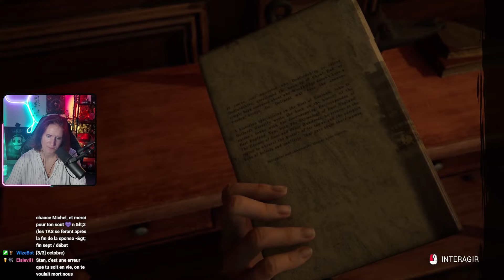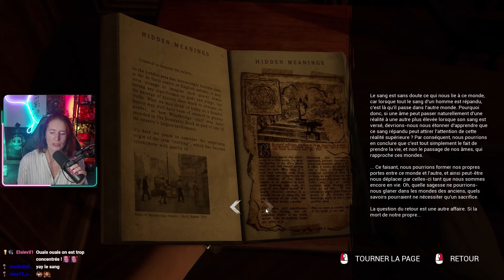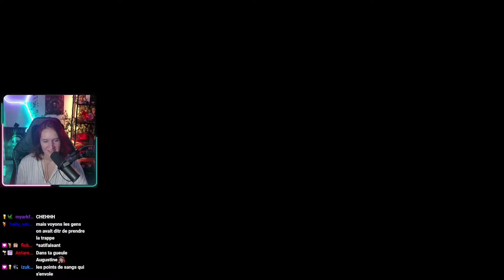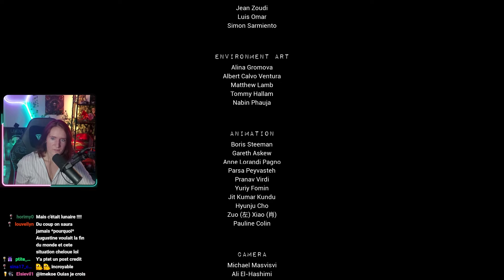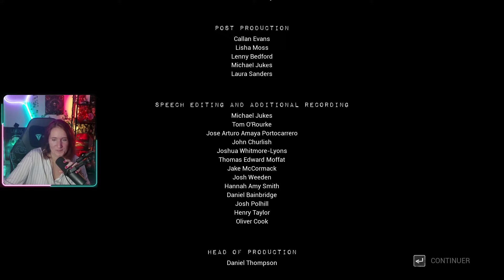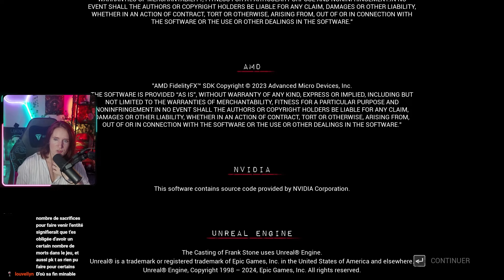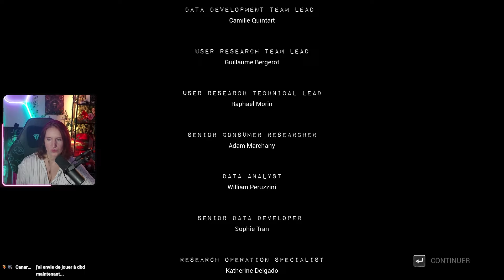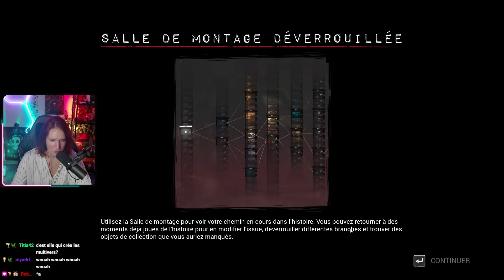JE M'ATTENDAIS PAS À CETTE FIN ! [The Casting Of Frank Stone Épisode 5/Fin]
Rediff du 21/09/2024 part 2/3
Jeu: The Casting Of Frank Stone

Mot clé: Twitch, Rediffusion, VOD, Streameuse, Yuno Vod, Yun0gaming, Yuno, Live, Stream, Partenaire, Diffusion, Rediff, Jeux vidéo, Gameplay, The Casting Of Frank Stone, Horror game, Dbd, Dead by daylight, Jeu narratif, Histoire, Let's play, Entité, Frank Stone, Jeu Horreur, Découverte, Choix, Conséquence, Qte, Tueur, Augustine, Sam, Temps, Passé, Présent, Voyage dans le temps, Multivers, Réflexion, Enigme, Humour, Fou rire, Fin, Final,